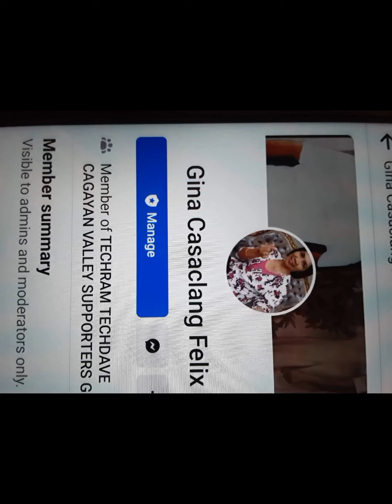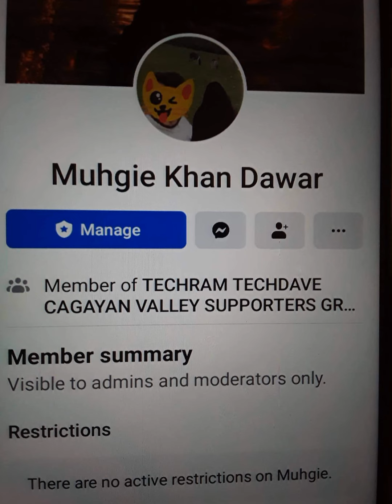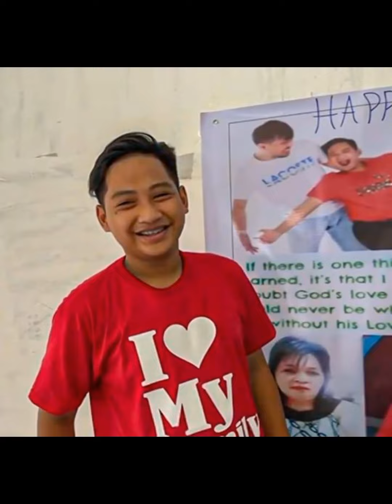TOP 20 ATTENDANCE AUGUST 2 HEADED BYE ADMIN CAROL....